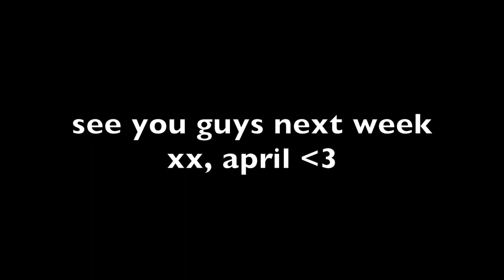A FEW DAYS IN MY LIFE as a nurse practitioner | getting my brows laminated, doing botox, etc!!